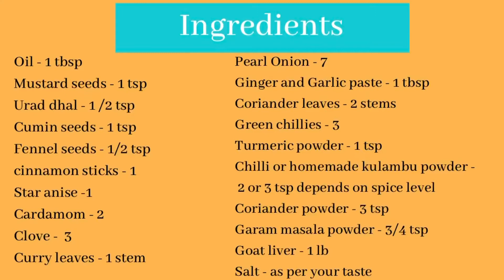Goat liver fry recipe - ஆட்டு ஈரல் வறுவல் செய்முறை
Goat liver fry or Mutton liver fry recipe:

In this video you will find a recipe to make super healthy goat liver fry. This recipe is very simple and easy to make with the ingredients available at home.

Ingredients:

Urad dhal - 1 /2 tsp
Cardamom - 2
Clove -  3
Curry leaves - 1 stem
Pearl Onion - 7
Ginger and Garlic paste - 1 tbsp
Coriander leaves - 2 stems
Chilli or homemade kulambu powder -
 2 or 3 tsp depends on spice level

Just add the ingredients one by one as I mentioned in the video. Cook the liver for 12 minutes. Then the nice and healthy goat liver fry is ready.

I hope you try and I also appreciate your feedback and comments.